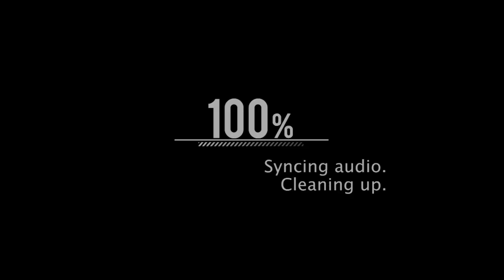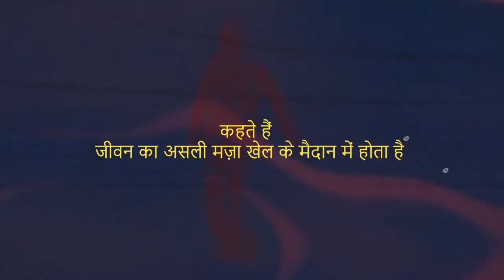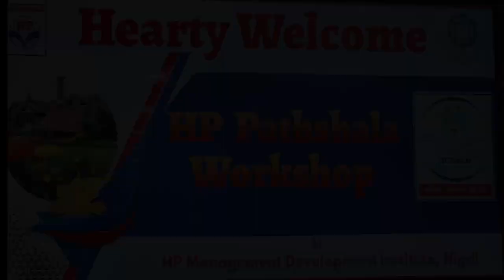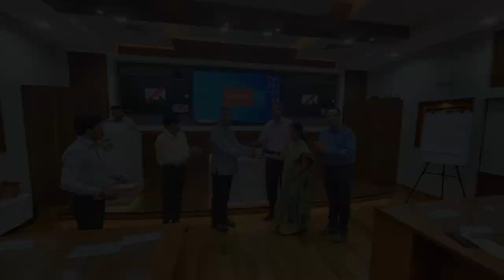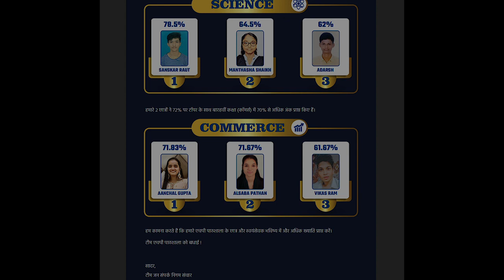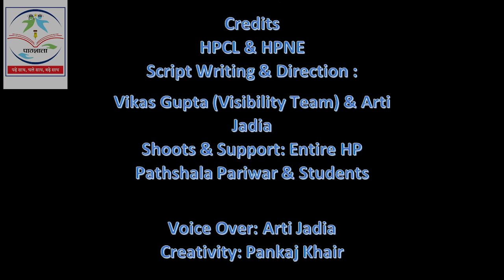HP PATHSHALA 2023 Highlights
The AV depicts the entire journey of students in the academic year 22-23, their learnings, contribution and obviously fun element.